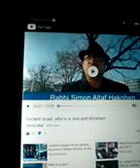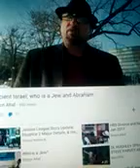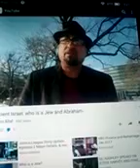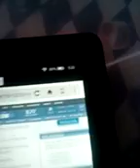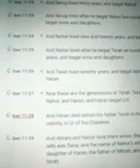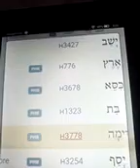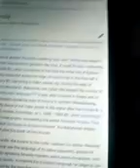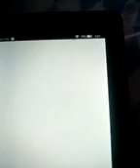Exposing Lies & Bulls*** Of Simon Altaf Pt.1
Countermeasures to lies of the Elamite Simon Altaf.